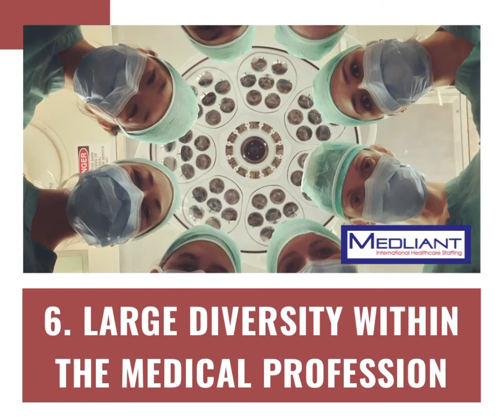10 Reasons Why Nurses LOVE Working In The USA!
There are a number of reasons why international nurses choose to live and work in the USA as a Medliant US Registered Nurses. From the strong job market and working conditions for Registered Nurses in America, to the wide variety of recreation and leisure activities to do on days off, to the prosperous American economy, inclusive and diverse culture, and an overall high quality of life, being a Registered Nurse in the USA is one of the best places to live and work in!

for the full article